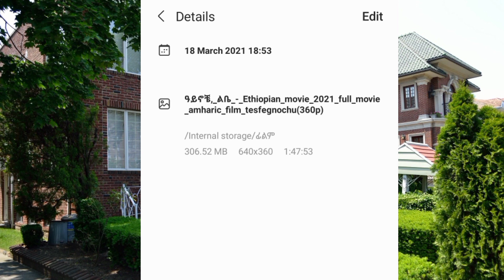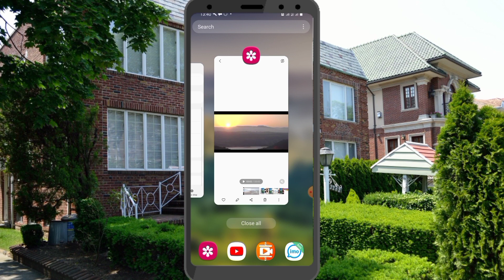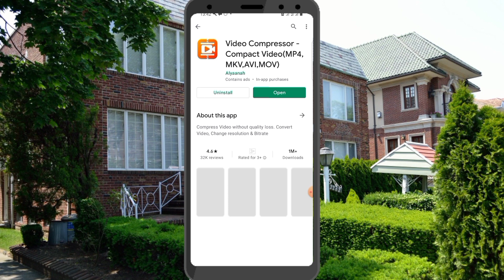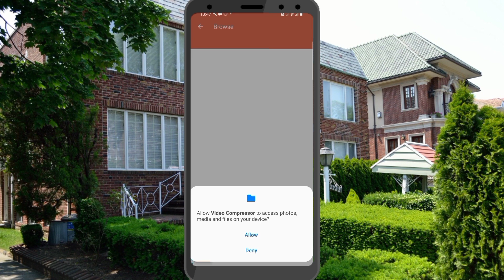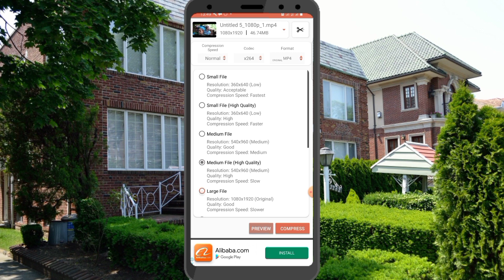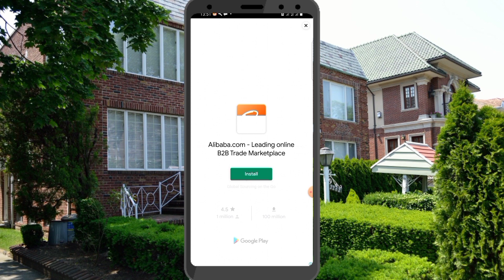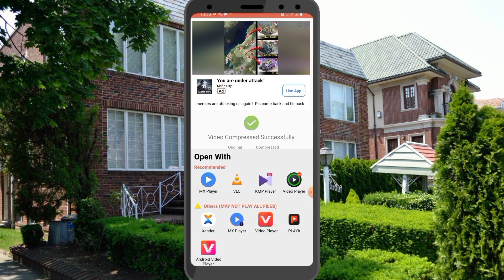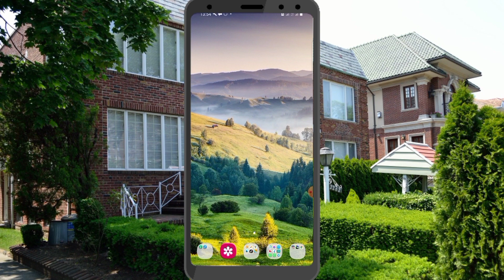Bilbilli Guutee jechuun hafee App aja'ibaa | Video Compressor app | Oromo youtubers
Bilbilli Guutee jedhun hafee jiraa.bilbilli kesan guutuun yoo isiin rakkisee app kanati fayyadama.vidiyoo quality hir'isuu bilbilli akka hin guutne godha.
Video compressor app